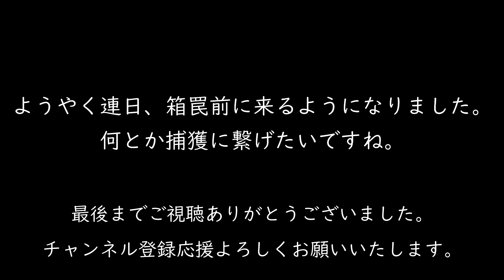『有害鳥獣駆除』 ようやく連日箱罠前にイノシシの姿が現れだしました。トレイルカメラ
ようやく連日、箱罠前にイノシシが姿を現しだしました。
まだ完全に箱罠内に入り切っていませんが、出たり入ったりを繰り返しだしました。

今回使用したトレイルカメラ